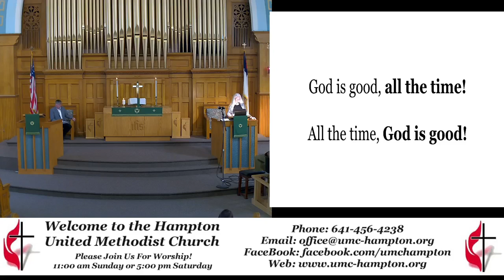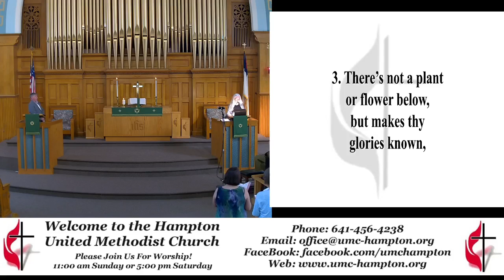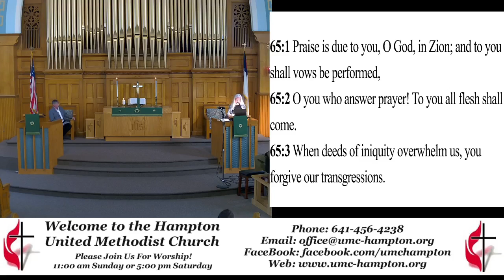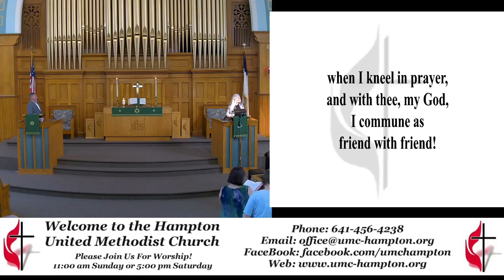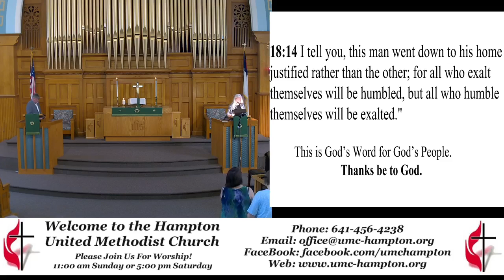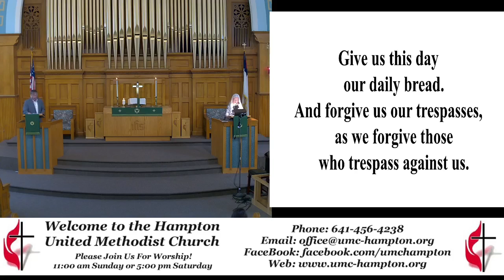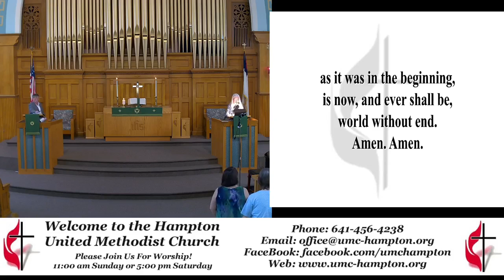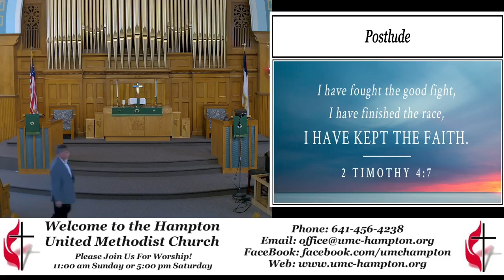Worship Service 10-23-2022